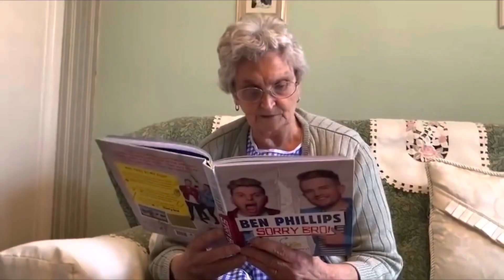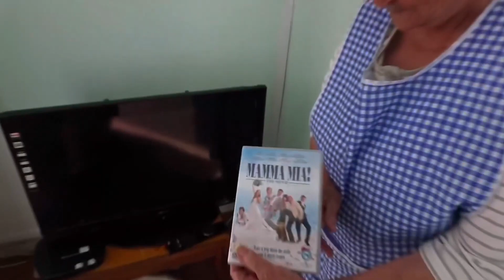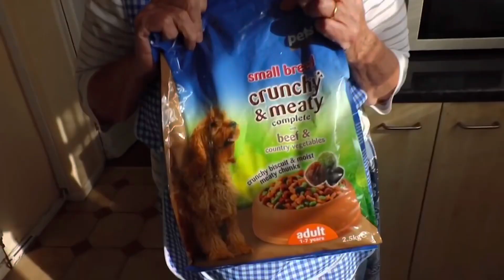Rest In Peace Marge (Remembering Marje)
You've probably be wondering why we've been uploading for a long time. We've suffered two losses within a span of exactly two weeks. Nana Gwen Phillips' brother Allan on Christmas Eve 2020 and we lost Marge exactly two weeks later on Thursday 7th January 2021. Both battled a long illness.

Tribute to Marjorie Richards:
Rest in Peace Marjorie Richards (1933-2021)!

Please post fan mail to:

Brian and Gwen Phillips
25 Merin Crescent
Bridgend
Wales
UK
CF31 4QW